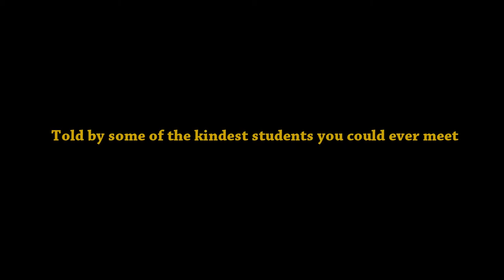Seniors 2013 | End of the Road- Friendship [Official Trailer]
I really hope you guys enjoy this trailer! I put this together because wanted to have something positive to show you guys before we went back. There will be a few more released this year. I really want this movie to be something special for everyone at FCHS, so spread the word.

Rest in Peace Malcolm you are loved and will be missed